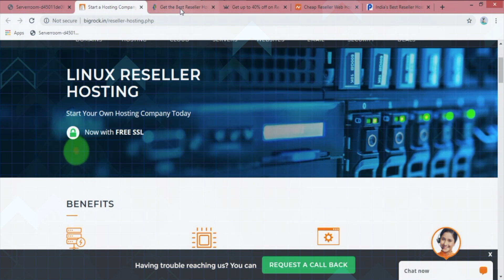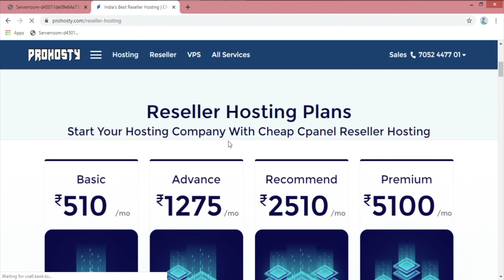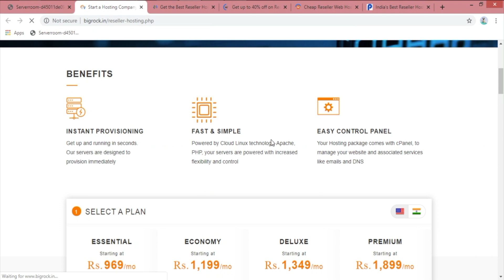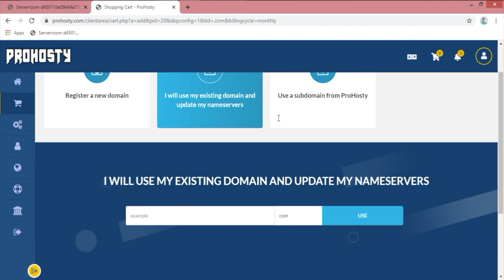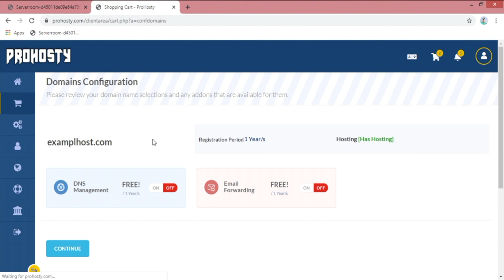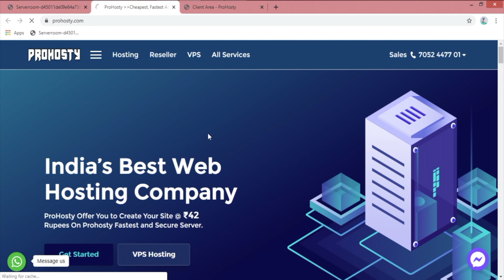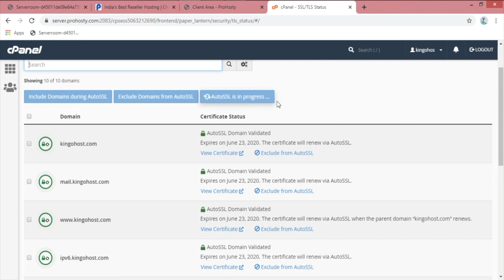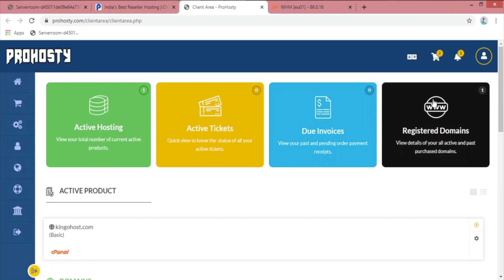Selecting Domain and Hosting | How To Start Web Hosting Business Part 3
Our Free Web Hosting Company Course And 10 Lakh Earning With Proof

1Like= Support
1Like+Comment= Motivation

If You Want to ask any question For QnA add-on comment

Important+Link

Download+Section

No Download Link In This Video.

+--Social Links--+

Technical Tricks|Shivansh Shukla